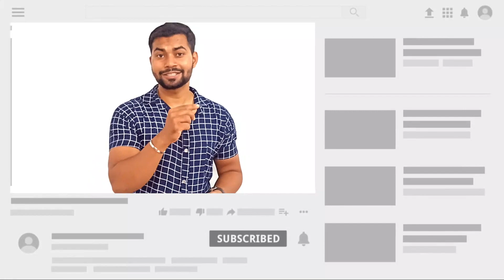Virgin Voyages Cruises Job Vacancies for females || Best salary paying cruise line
Cruise line jobs for Bar Server, Assitant Server, Pool Service Attendant Server, Assistant Server, Quick Services Attendant, Cabin Host, Assitant Cabin Host and many more into Virgin Voyages cruises.

👨‍🏫👀Get Your ATS friendly & Optimized Resume at reasonable Prices😊
Or What's App(Message Only) For Premium Services: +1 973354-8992

Video Highlights
00:00 Introduction
00:52 Important Notes
01:22 Bar Server
01:44 Pool Service Attendant Server
02:01 Assitant Server
02:09 Quick Services Attendant
02:21 Cabin Host
02:36 Assitant Cabin Host
02:44 How to apply

Universal Travel Adapter:
Normal Quality
Strong Quality
3.5mm Stereo Y-Splitter